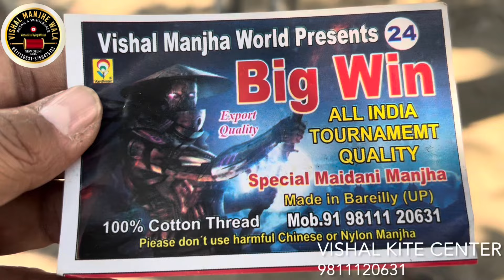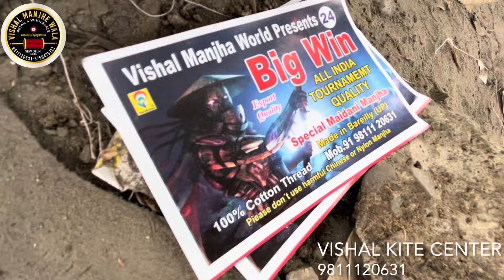BIG WIN MANJHA😎|| सबसे ख़तरनाक माँझा || ये माँझा फायर है फायर || BAREILLY TOUR PART 3